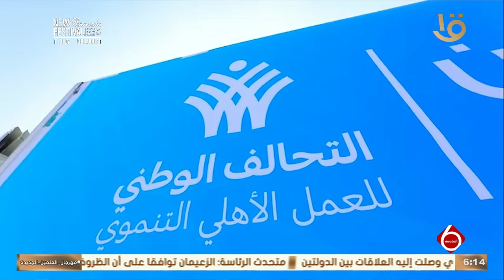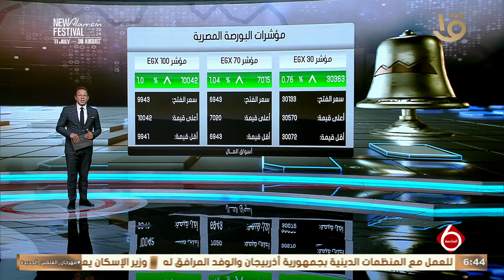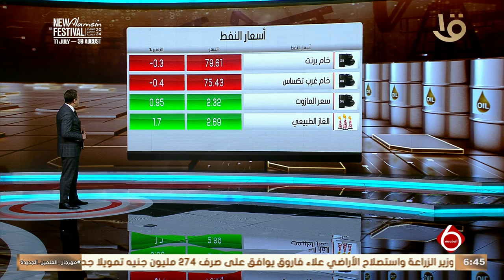نشرة السادسة | متابعة لأهم الأخبار السياسية والاقتصادية محليا وعالميا كاملة 27-8-2024